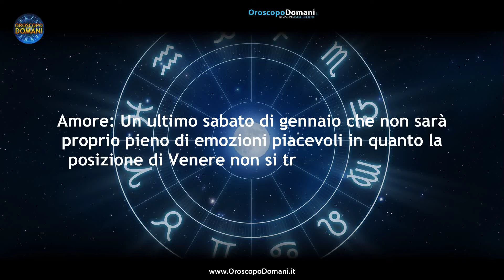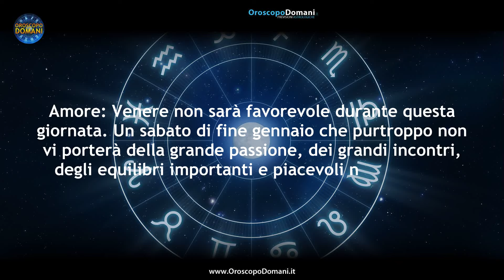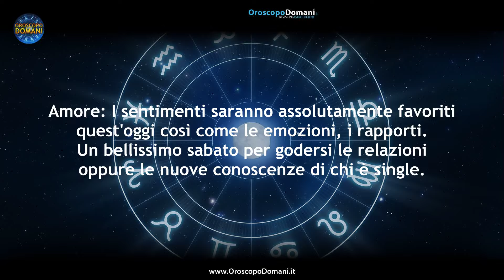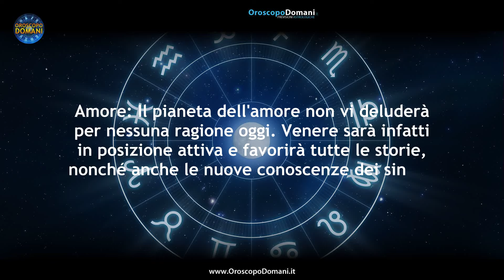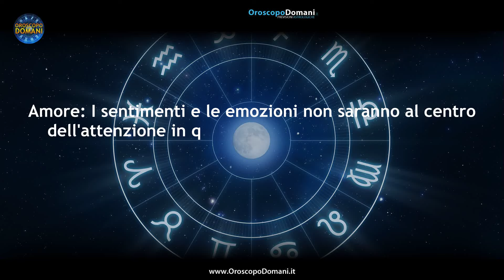Oroscopo del Giorno Sabato 27 Gennaio 2024!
Ariete: Un ultimo sabato di gennaio che non sarà proprio pieno di emozioni piacevoli in quanto la posizione di Venere non si troverà favorevole. Bilancia: Qualche problema potrebbe presentarsi anche sul posto di lavoro ma se sarete liberi potrete provare a riposare e ricaricarvi un po'. Acquario: I sentimenti e le emozioni non saranno al centro dell'attenzione in questo giorno di fine mese quindi attenzione ad alcuni aspetti. Ecco tutte le previsioni per l'Oroscopo per il Giorno Sabato 27 Gennaio 2024, segno per segno!